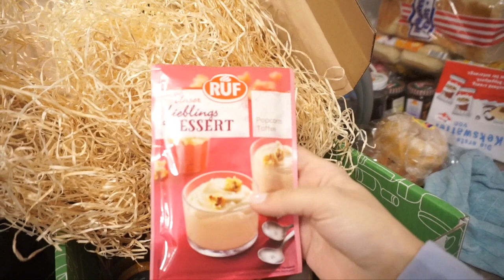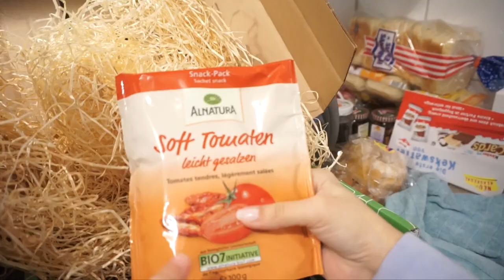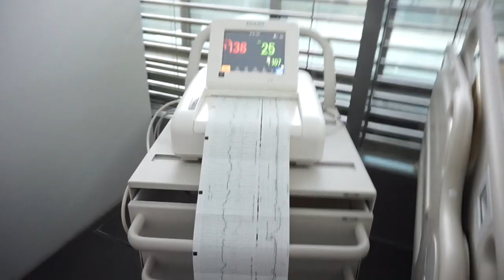TAG DER EINLEITUNG l SIE IST ENDLICH DA l FAMILIE SAID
* BEARBEITUNGSPROGRAMM : IMOVIE

Packstation :

Emel Said
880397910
Packstation 129
51103 Köln